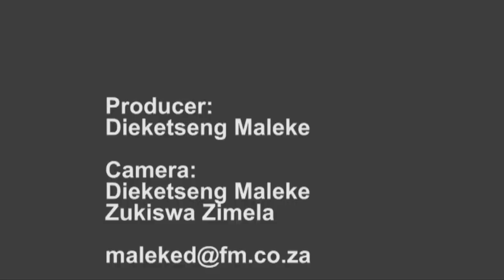Foreigners attacked in JHB amid xenophobic concerns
Foreign nationals around Johannesburg remain on high alert after warnings through social media on Tuesday evening that areas in Johannesburg were being targeted for xenophobic attacks.  On Wednesday foreingers gathered in Johannesburg and there was an incident where someone was throwing brick towards them and there are conflicting reports.